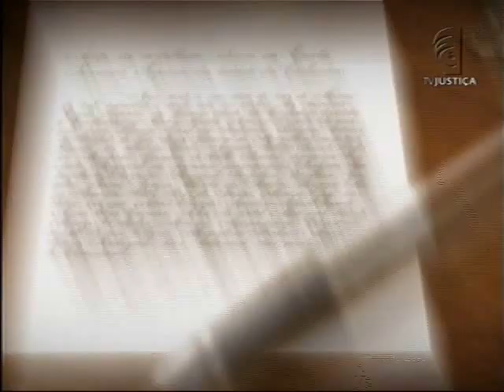Espaço Memória - Paulo Brossard - parte 1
No Espaço Memória desta semana, o jornalista Pedro Del Picchia conversa com o ministro aposentado do Supremo Tribunal Federal, Paulo Brossard. Ele nasceu em Bagé, Rio Grande do Sul, em 1924 e marcou a história do Brasil durante o regime militar. Na TV Justiça, o ministro relembra os primeiros anos na carreira jurídica e o ingresso na política. Paulo Brossard foi deputado estadual e federal. Também ocupou uma cadeira no Senado, onde seus discursos se tornaram históricos.

Brossard foi nomeado ministro do Supremo Tribunal Federal pelo então presidente José Sarney, por decreto de 13 de março de 1989. Tomou posse a 5 de abril seguinte.  Em 13 de maio de 1993, assumiu o cargo de vice-presidente, eleito por seus pares. Foi aposentado, por implemento de idade, aos 24 de outubro de 1994, depois de mais de cinco anos e meio de atuação, deixando significativa e brilhante contribuição para a jurisprudência do STF.